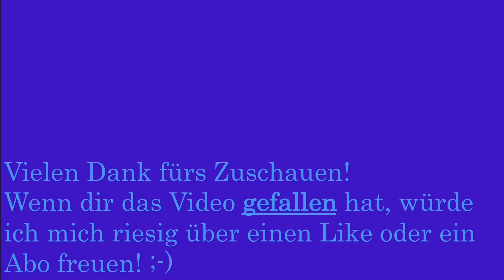Ausfahrt der S in Schaffhausen auf Gleis 5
Die von DB-Regio betriebene BR 426 514 um 11:30 Uhr auf dem Weg nach Singen (Hohentwiel).